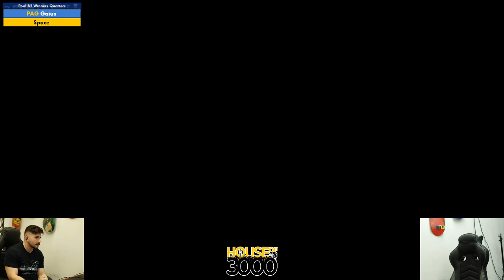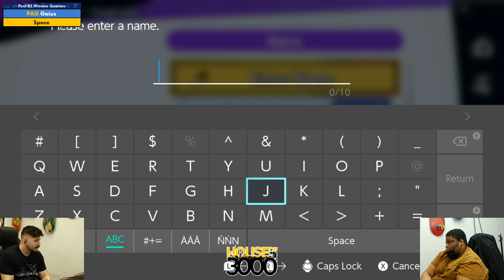Xenosaga LIII Pool B2 Winners Quarters Gaius vs Space